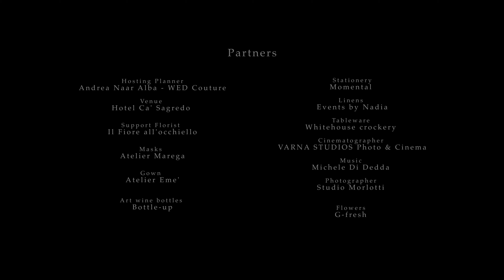Karen Tran Masquerade Ball in Venice, Italy in 4K UHD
Karen Tran Masterclass in Venice, Italy October 2015 in 4K UHD.
Created by Aurelijus Varna from VARNA STUDIOS Photo & Cinema

Venue: hotel Ca' Sagredo
Support Florist: Il Fiore all'occhiello
Masks: Atelier Marega
Gown: Atelier Eme'
Art wine bottles: Bottle-up
Stationery: Momental
Linens: Events by Nadia
Tableware: Whitehouse crockery
Photographer: Studio Morlotti
Flowers: G-fresh